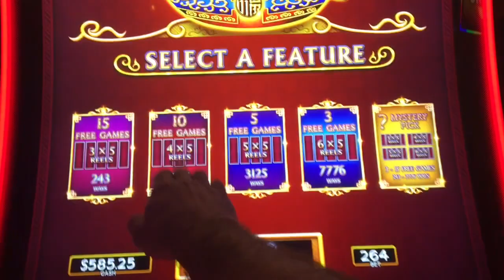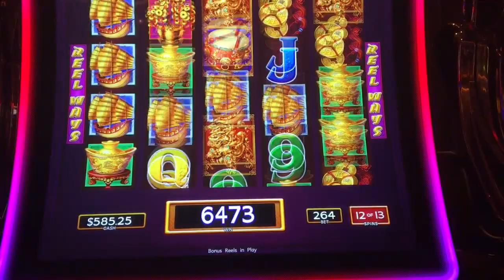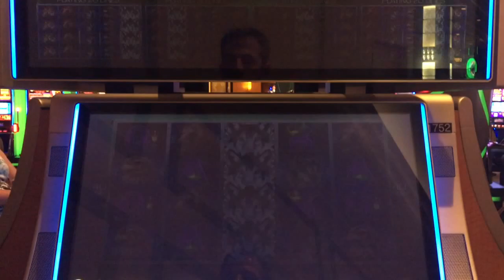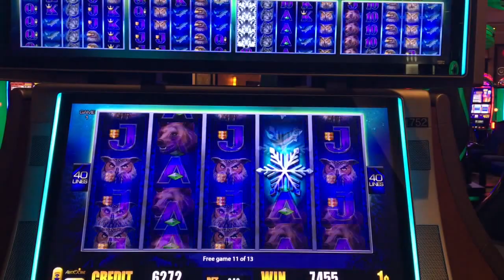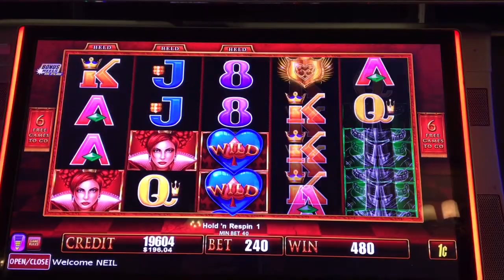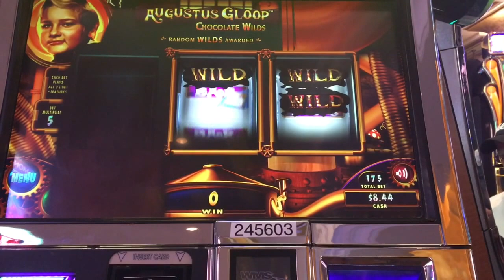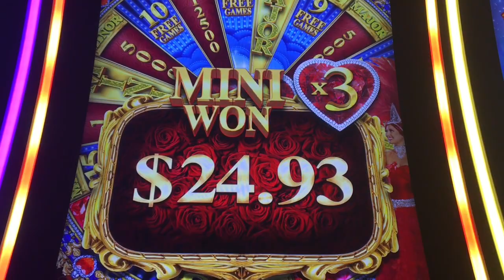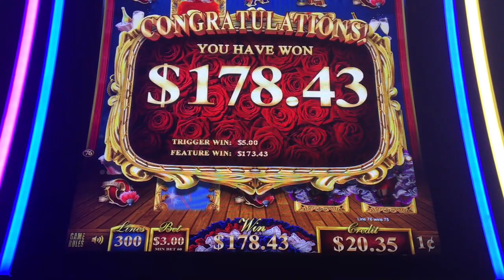RIPPLE RASPBERRY NEILY 777 ✧ THAT FANCY MAN SHOWS UP ON CAN CAN ✧ LOCK IT LINK SLOT MACHINE WINS!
Treasure Hunters!!! You're doing great! Ripple Raspberry were the correct words, and you've found the right video! Head to this video to find out what the next letter is

Here's some more wins from my last trip to Vegas!  Have a great week everybody!